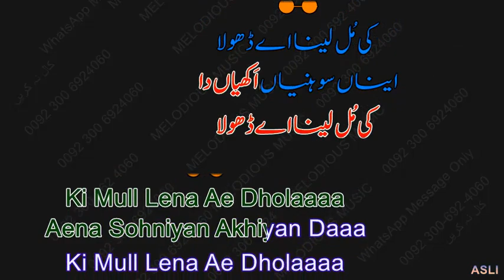Karoor Da Sohna Dhola sample KARAOKE Ameer Niazi 04 30